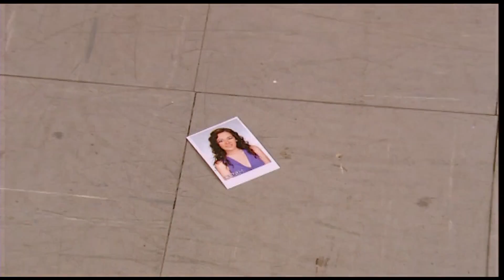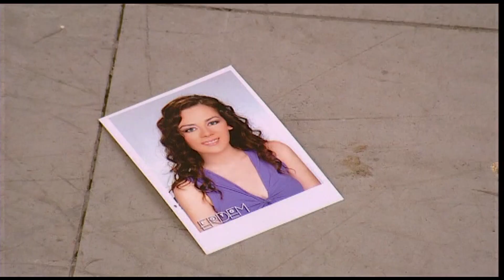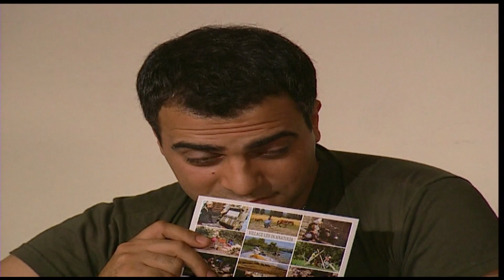LEVENT ÜSTEGMEN FENA UTANIYOR | Emret Komutanım